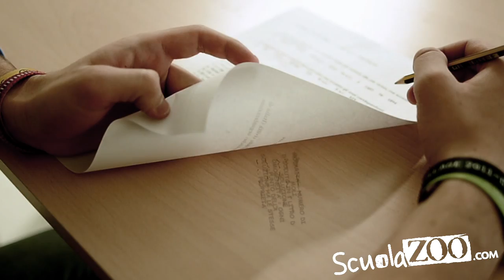Spot orologio bigliettino scuolazoo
Orologio Bigliettino ScuolaZoo